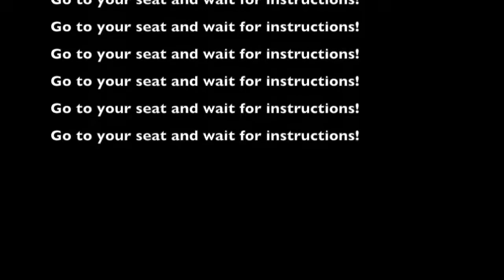37 Minute Timer